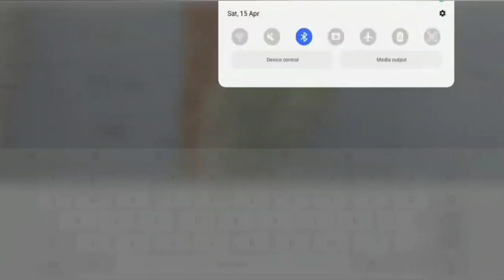HCS 2023//World geography mapping South America//Crack Hcs 2023//Hcs preparation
HCS PREPARATION 2023
HOW TO PREPARE FOR HCS
HCS PRE EXAM 2023
HCS EXAM PREPARATION 2023
HPSC EXAM PREPARATION 2023
HPSC EXAM NEWS UPDATE
HCS PREVIOUS YEAR PAPER
HCS PRE NEWS UPDATE
HCS EXAM UPDATE